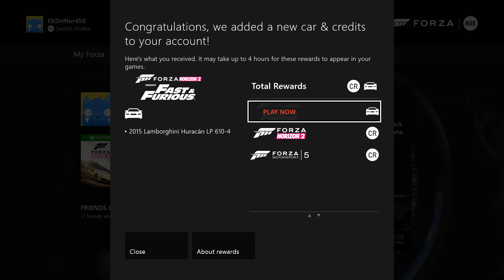FH2 Presents Fast & Furious - Part 4 - Nissan GT-R & Hemi Cuda!!!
GT-R FAN BOY'S, IT'S HERE!!! I take part in some events in the sexy as f**k Plymouth Hemi Cuda & then take a spin in GODZILLA!

My Xbox Live Gamertag: EKDrifter458

My PSN: ekdrifter458